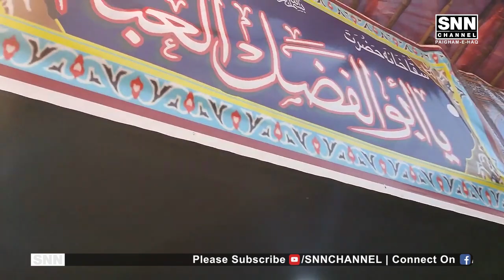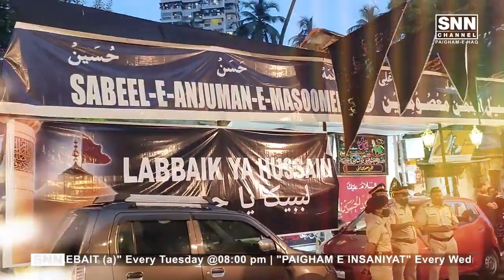AZADARI ना कभी रूकी है, ना रुकेगी | Maulana Yasoob Abbas (Lucknow, U.P.) | NEWS Update | SNN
AZADARI NA KABHI RUKI HAI NA RUKEGI
MAULANA YASOOB ABBAS Sb. | Shia Personal Law Board

Report : Ali Abbas Wafa (editor-in-chief | @SNNCHANNEL )

_______FOLLOW US______